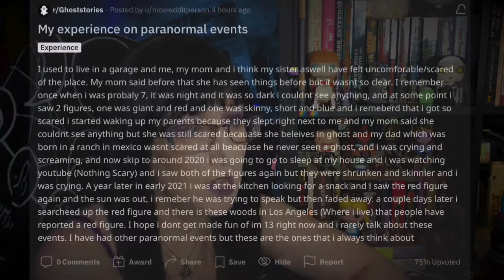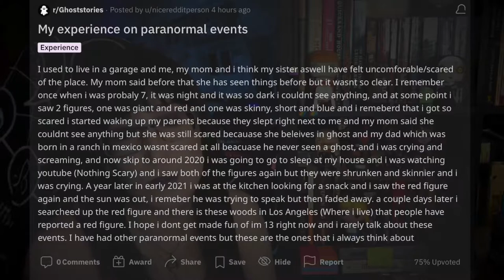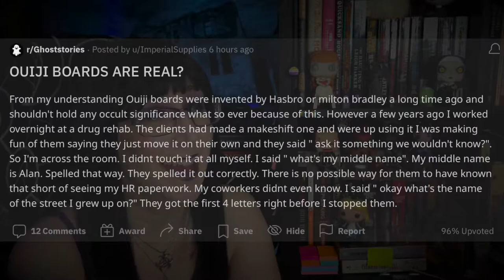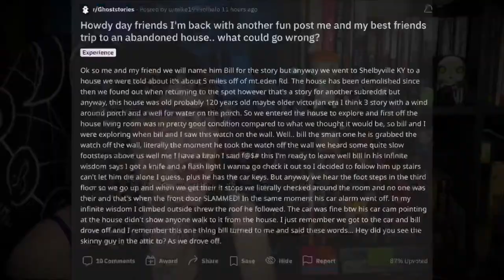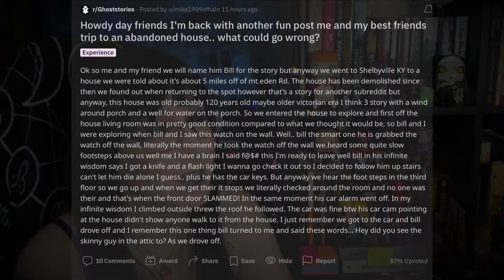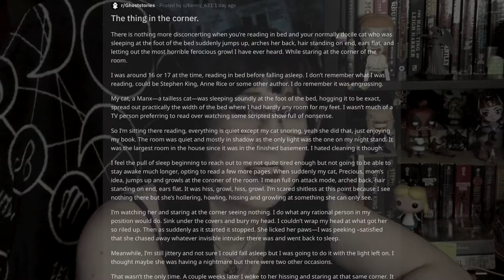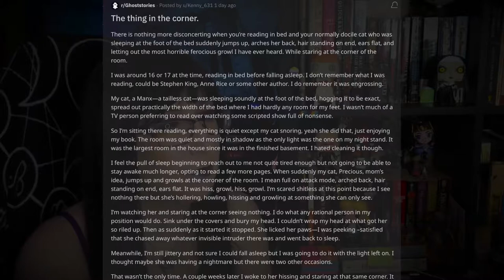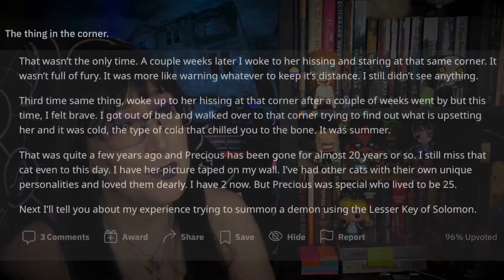Ghostly Storytime | 4 New Reddit Stories from r/Ghoststories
👻 Do you prefer ghosts or demons?

Back with another fun post me and my best friend ('Bill') trip to an abandoned house:

| Chapters |
0:00 Intro Babble
0:20 My Experience on Paranormal Events
2:20 OUIJA BOARDS ARE REAL?
3:40 Abandoned House with my BFF
7:09 The Thing in the Corner
12:15 Outro Babble

Credits

| Channel Intro Track |
'The Spell'

| Track 1 |
'Tenebrae'